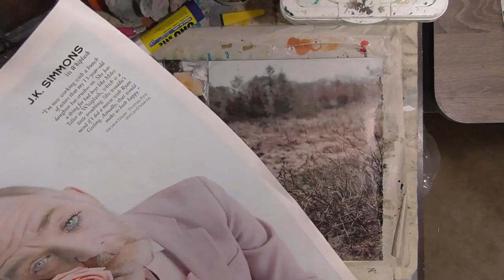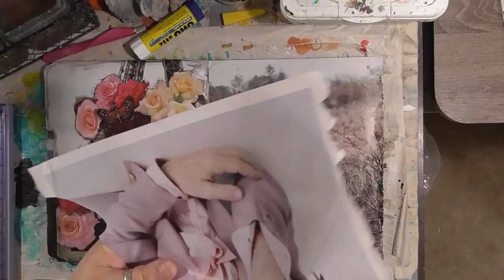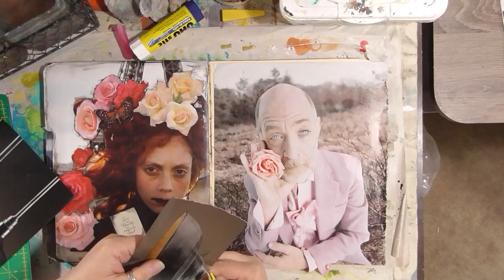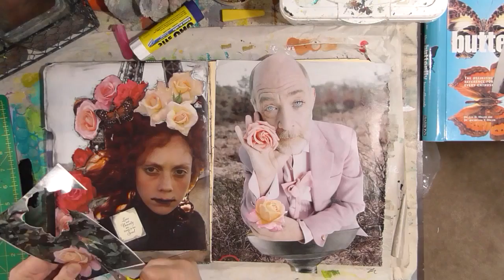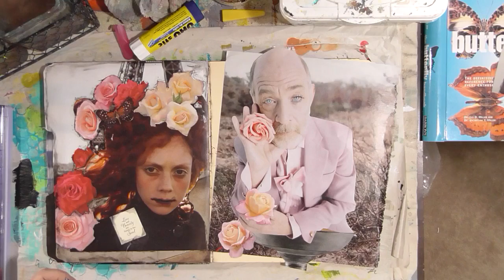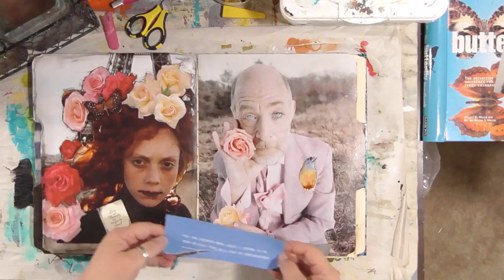Collage Friday - Discover